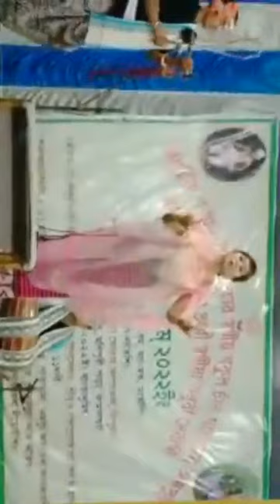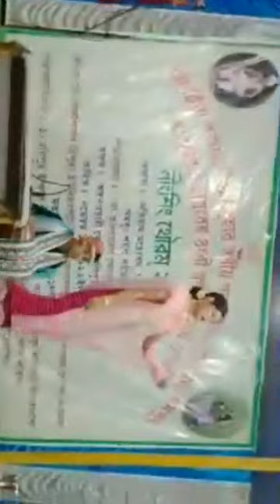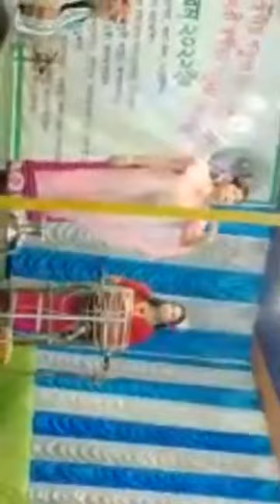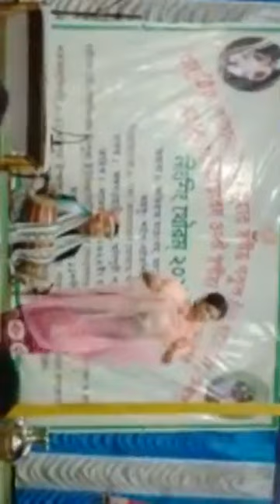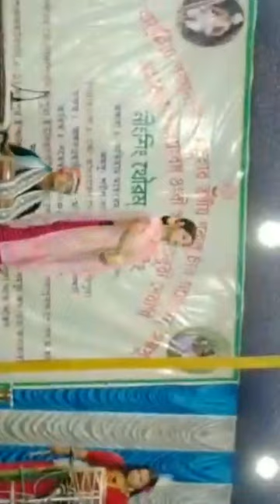kamalghat santipara West Tripura